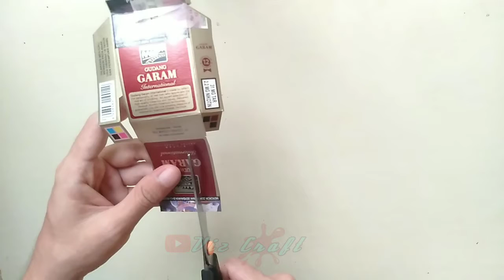Tutorial Membuat Mainan Dari Bungkus Rokok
Halo guys kembali lagi di Channel Viz Craft
di video kali ini saya akan membagikan cara membuat Mainan yang sedang viral di tiktok terbuat dari bungkus rokok yang pastinya bisa kalian tiru dirumah ya
adapun alat & bahannya sebagai berikut :
1. Bungkus rokok
2. Cutter
3. Gunting

Semoga videonya bermanfaat ya, bagikan juga ke teman-teman kalian.
jangan lupa dukungannya dengan cara Subscribe Channel ini dan nyalakan lonceng notifikasinya agar kalian tidak ketinggalan video-video terbaru dari Viz Craft. jika kalian suka dengan videonya jangan lupa likenya juga ya 👌mainanviral